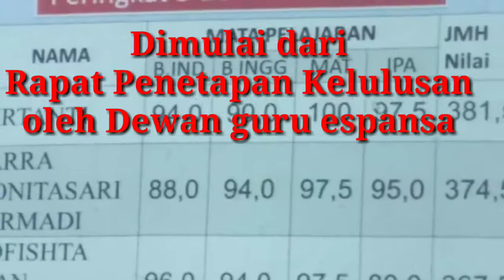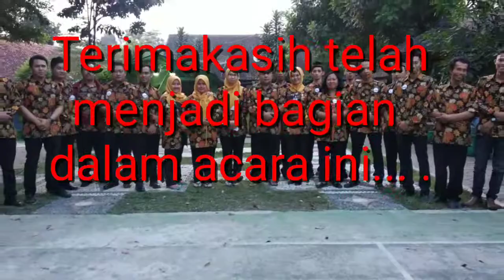Wasana Warsa SMP N 8 Salatiga 2019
Warsana warsa SMP N 8 Salatiga, tahun ini berbeda dari biasanya karena dilaksanakan di bukan puasa...  tetap semangat teman-teman dan juga siswaku kelas 9... 🙏😁💪💪💪💪💪💪.

pidato perpisahan kelas 9 bahasa jawa untuk ujian praktek
pidato perpisahan kelas 9 dalam bahasa jawa krama alus
pidato perpisahan kelas 9 bahasa indonesia untuk ujian praktek